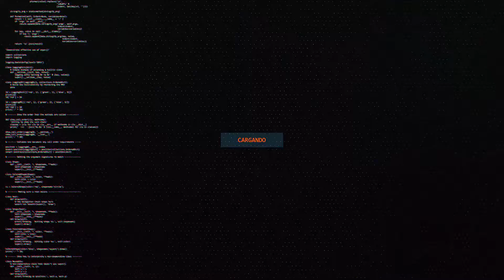Ubicación de TODAS las monedas XP MORADAS de la SEMANA 8 | Fortnite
Que tal gente!!... Hoy les traigo la ubicación de todas monedas XP Moradas de la Semana 8 de fortnite!!